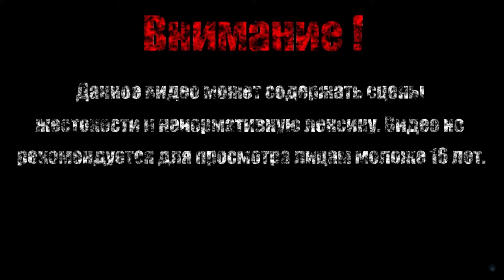3D МИРОК【Evoland 2】#7